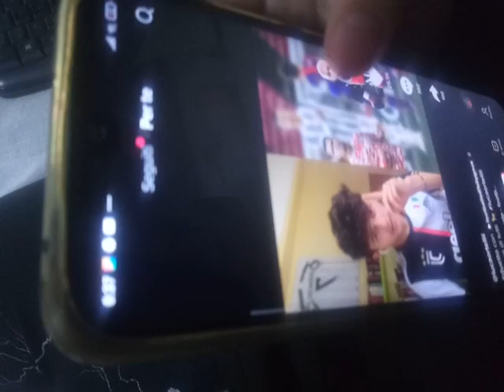Dane,Heart,20 years old - Antonio does it